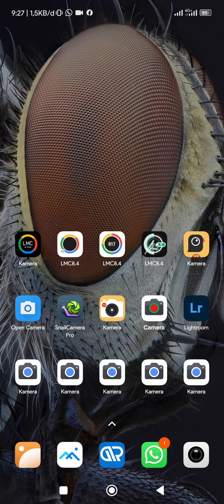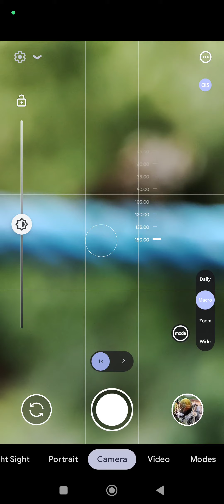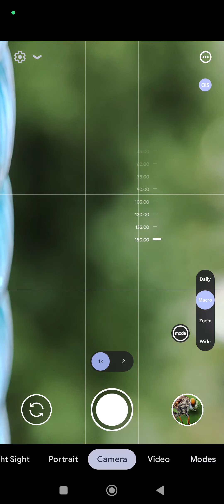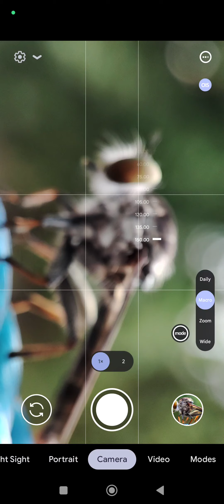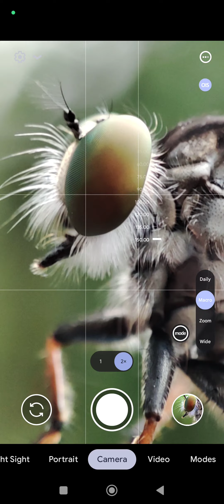Cara Foto Macro Gcam LMC8.4 R18